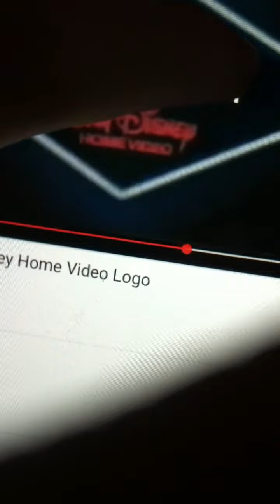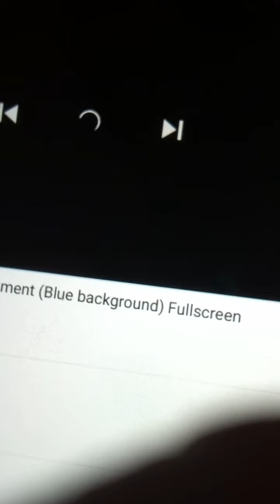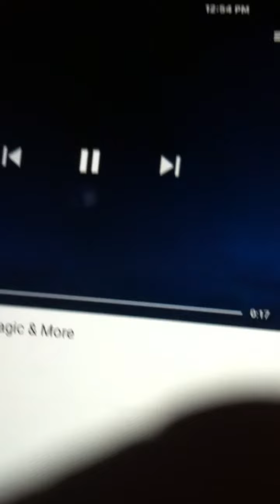Walt Disney Home Entertainment History